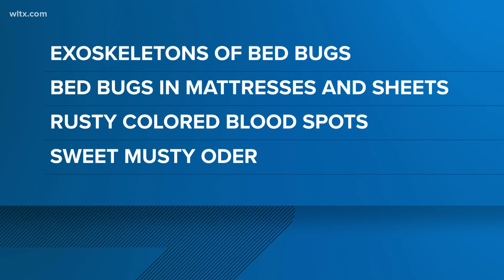Paris is crawling with bedbugs. They're riding the trains, too.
Just 10 months before the opening of the Paris 2024 Summer Olympics, the French capital is battling an invasion of bedbugs.